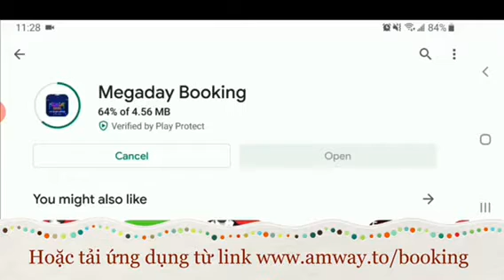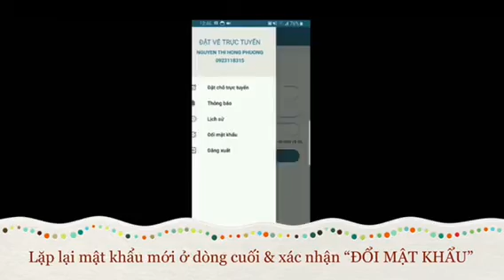Hướng dẫn book số thứ tự tại Mega Day 7-8/11/2020